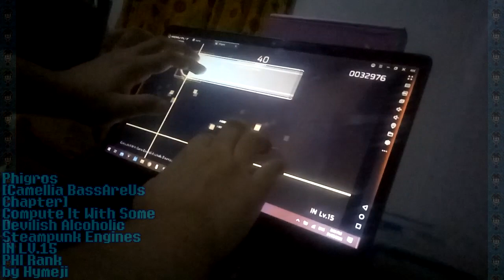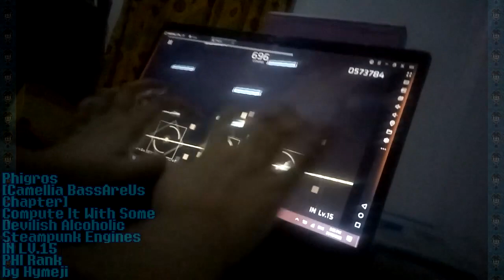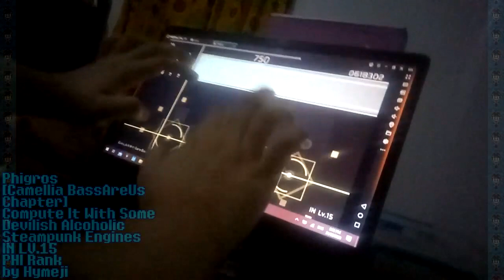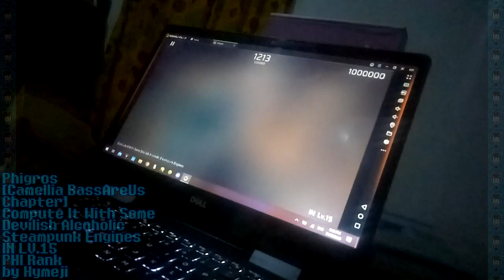[3.2 Camellia Long Title] Phigros - Compute It With Some Devilish Alcoholic Steampunk Engines IN PHI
This one, like the last one, is also the easy of the 5 15s (including AT of S.A.T.E.L.L.I.T.E.) in the chapter, probably the easiest for me, but sadly like last one this also took time. I guess the chart is also very good.  Overall fun charts!

Player: Hymeji
Calibration: 300-320ms